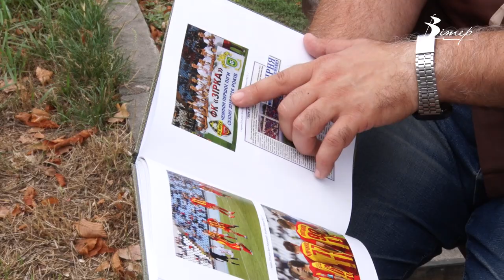10 тисяч кілометрів по Кропивницькому за три роки находив фотокореспондент CBN | телеканал Вітер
10 тисяч кілометрів менш як за 3 роки пройшов кропивницький фотокореспондент Ігор Філіпенко. Протягом дня він проводить до 10 фотознімань у різних точках Кропивницького. Між локаціями 55 річний чоловік пересувається, здебільшого пішки. Відтак за день крокомір фіксує від 20 до 30 кілометрів.